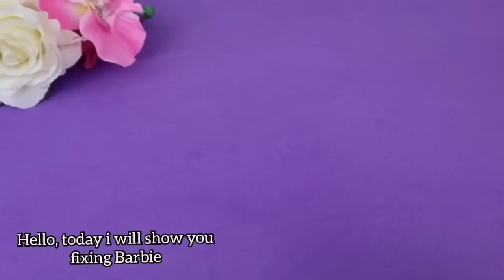Barbie Doll Makeover Transformation👗💞DIY Miniature Ideas for Barbie Wig, Dress, Faceup and More